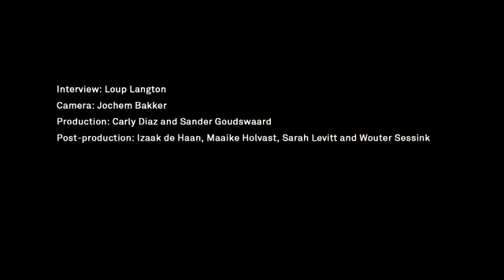Kemal Jufri (2011 Photo Contest)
Interview with award-winning photographer Kemal Jufri, recorded during the 2011 Awards Days.